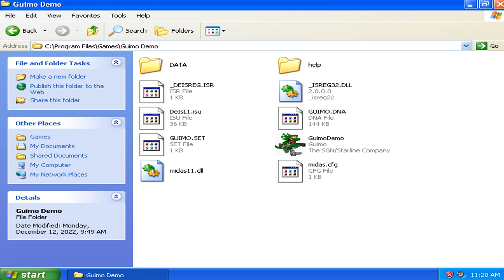Guimo v1.10d Demo - Logo and Title Screen (1997 Jack In The Box Computing)